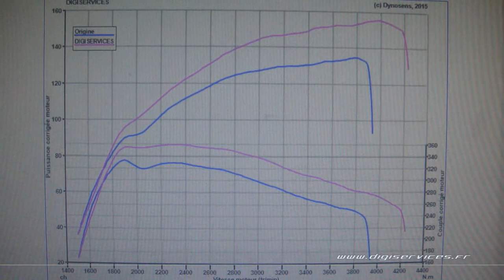Nissan Xtrail 1.6 DCI 130cv Reprogrammation Moteur @ 156cv Digiservices Paris 77 Dyno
Reprogrammation Moteur sur un Nissan Xtrail 1.6 DCI de 130cv.